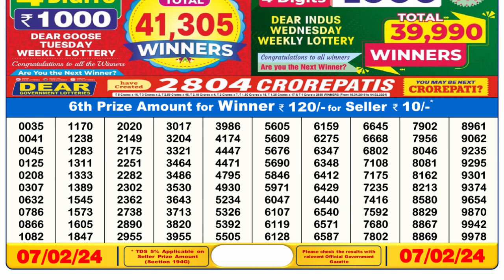🔴Dear Lottery Sambad Live 6pm today 07.02.24 Nagaland State Lottery Result